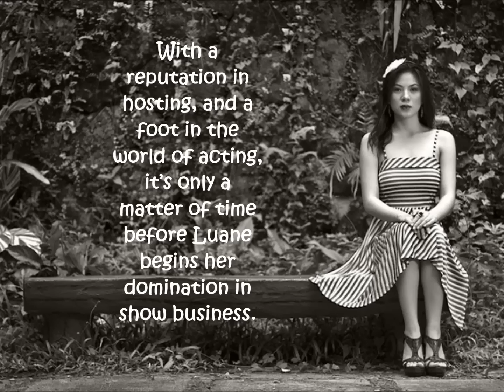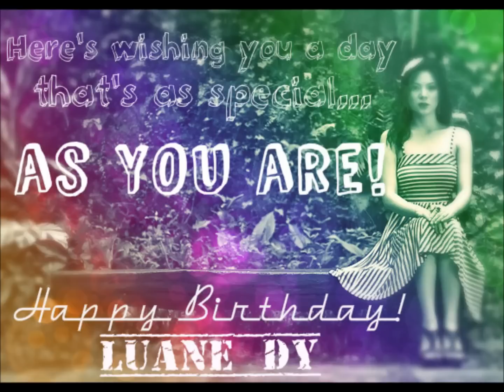Luane Dy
she's kind, she's funny,she's thoughtful, she's caring, she's smart, she's down to earth, and she's Luane Dy